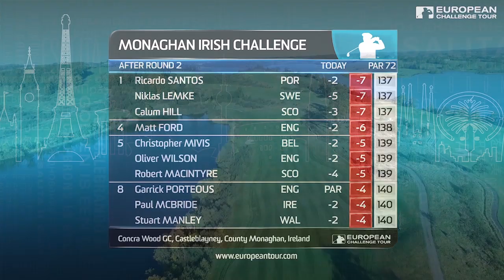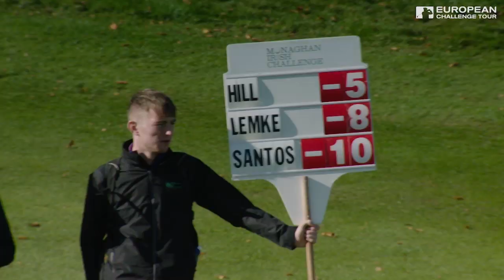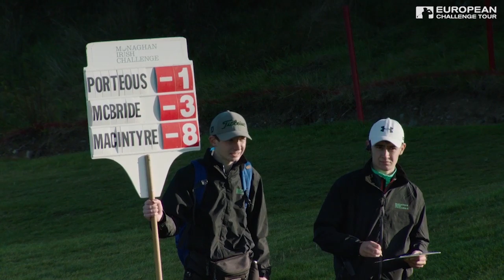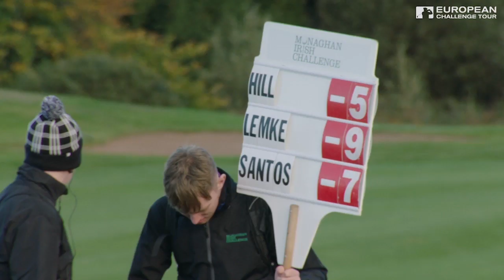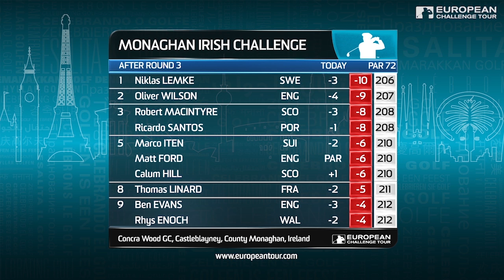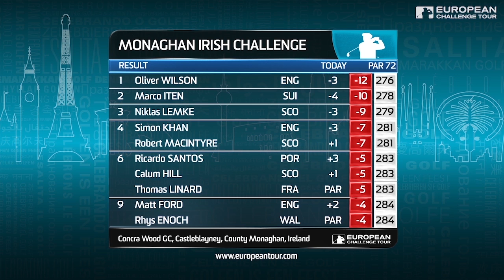2018 Monaghan Irish Challenge full highlights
Watch the tournament highlights of the 2018 Monaghan Irish Challenge, where Oliver Wilson won his second title of the 2019 Challenge Tour season at Concra Wood Golf Club. Castleblayney, County Monaghan, Ireland.